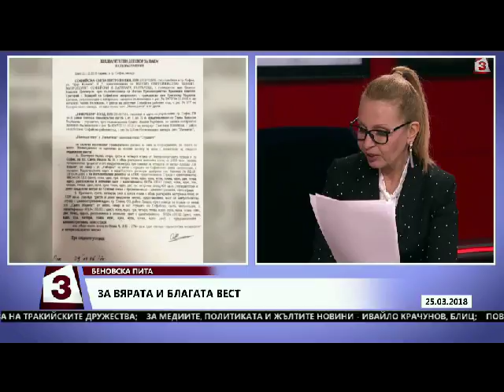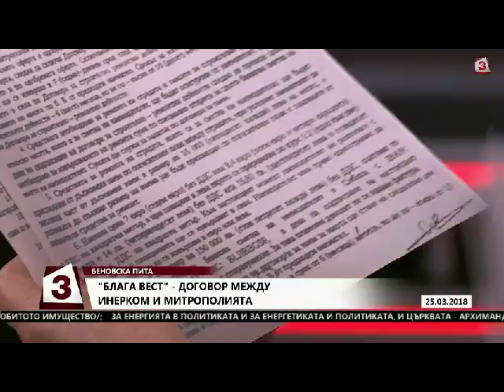"Беновска пита" (25.03.2018г.): Гости Архимандрит Никанор